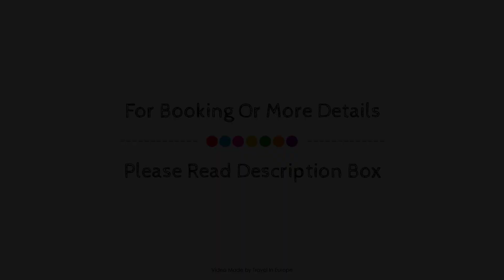Chateau Meyre, Avensan, France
About Property:
The 3-star Château Meyre - Chateaux et Hotels Collection offers comfort and convenience whether you're on business or holiday in Avensan. The hotel offers guests a range of services and amenities designed to provide comfort and convenience. Facilities like meeting facilities, bicycle rental are readily available for you to enjoy. Each guestroom is elegantly furnished and equipped with handy amenities. The hotel's peaceful atmosphere extends to its recreational facilities which include sauna, outdoor pool, tennis courts, garden. A welcoming atmosphere and excellent service are what you can expect during your stay at Château Meyre - Chateaux et Hotels Collection.
Searching For
1. Chateau Meyre - Avensan
2. Chateau Meyre - Avensan Virtual Tour
3. Chateau Meyre - Avensan Rooms
4. Chateau Meyre - Avensan Amenities
5. Chateau Meyre - Avensan Videos
6. Chateau Meyre - Avensan Offers
7. Chateau Meyre - Avensan Deals
Audio Credit:
Track Title: Subway Dreams
Artist: Dan Henig